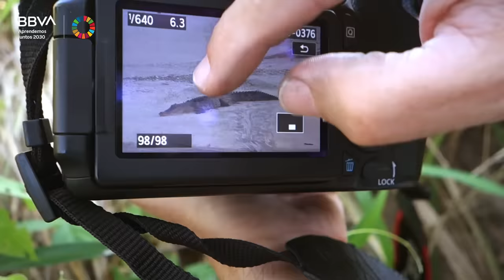El fotógrafo de la naturaleza. Andoni Canela, fotógrafo y documentalista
¿Cómo trabaja un fotógrafo especializado en naturaleza y cuáles son las dificultades que afronta? En este vídeo, el fotógrafo y documentalista Andoni Canela, experto en retratar especies en peligro de extinción y efectos del cambio climático, reflexiona en este vídeo sobre su trayectoria en una profesión que requiere paciencia y resiliencia.

"Hasta hace pocos años, los inuit salían a pescar y cazar con sus trineos tirados por perros o por motos de nieve. Ahora, el mar tarda un mes más en helarse y un mes antes llega el deshielo, así que tienen problemas para alimentarse. Sus casas con cimientos sobre el hielo se destruyen. El cambio climático en el Ártico es evidente y afecta no solo a la población, sino también a la biodiversidad. Yo he estado allí y he visto el retroceso de los glaciares". El fotógrafo y documentalista especializado en naturaleza Andoni Canela ha recorrido los cinco continentes para denunciar con su cámara la situación de especies en peligro de extinción y las amenazas que sufre el medio ambiente por la acción del hombre.

Licenciado en Periodismo por la Universidad Autónoma de Barcelona, graduado en Fotografía en el London College of Printing y reconocido con el Premio Godó de Fotoperiodismo, Canela ha desarrollado la mayor parte de su carrera profesional en grandes medios internacionales como 'National Geographic', 'El País', 'La Vanguardia', 'BBC Wildlife' o 'Newsweek'.

En 2016, su película documental 'El Viaje de Unai', que refleja de forma autobiográfica el viaje de 15 meses que realizó junto a su pareja, la periodista Meritxell Margarit y sus hijos Unai y Amaia, en busca de siete especies en peligro de extinción, fue nominada a los Premios Goya como Mejor Película Documental. Recientemente ha estrenado el largometraje y serie 'Panteras', donde busca, junto a su hijo Unai, los últimos grandes felinos de la Tierra. A su trabajo audiovisual se suma una prolífica producción fotográfica y bibliográfica, con exposiciones como "El Ártico se rompe" y 'Tierra de linces', y títulos como 'La mirada salvaje', 'Durmiendo con lobos', 'La llamada del puma' y 'Panteras'.